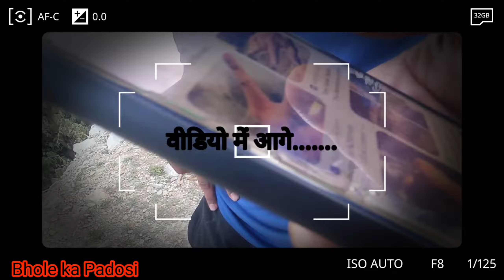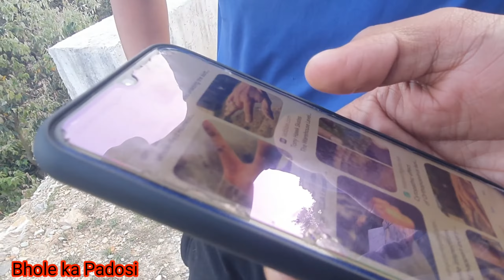Fun With Bhai-log || Pahadi Lifestyle Vlog || @beingpahadirider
|| Pahadi Lifestyle Vlog || Rudraprayag ____________________________________________
जयभोलेनाथ

चलो ये करके भी देखते हैं
my First Vlog
pokhri
Hema negi karasi
jai ma kwarika
Himalayan highway
jai ma chandika
kandai dashjula
sarmola
my First Vlog  and last Vlog
Himalayan highway
how_to _Vlog
how to grow YouTube channel
nainital
GoPro hero 8
haldwani
hairakhal
Bhole
action
Camera
roadtrip
musiyariroadtrip
delhitomunsiyari
nainitaltomunsiyari
dehraduntomunsiyari
waytomunsiyari
munsiyari
Dehradun to village
uttarakhandvlog
motovlog
pahadivloger
biker
bike
myfirstvlog
villagevloge
village
india
Devbhumi
MyVillage
villagetrip
villagetour
myvillagetrip
My first vlog on You Tube vlog indian sourav joshi vlogs flying
beast my first vlog
vikash karoriya vlogs 2021 home tour home tour and setup tour
indian funny
no. 1 vlogger
Sourav joshi
Sourav joshi vlogs
Piyush joshi
Piyush joshi vlogs
journey, how i became youtuber, 100k, 100k special, 1 million,
vikash karoriya youtube journey
My first
Sourav Joshi vlogs new vlog
My first vlog on youtube
First vlog
My first vlog
Vlogs channel
New vlogs channel
My first vloq viral kaise kare
Tips for new youtubers logging channel grow kaise kare my
first vlog on youtube my first vlog in youtube
My first vlog I| Sourav Joshi comments on my YouTube video
my first vlog thumbnail my